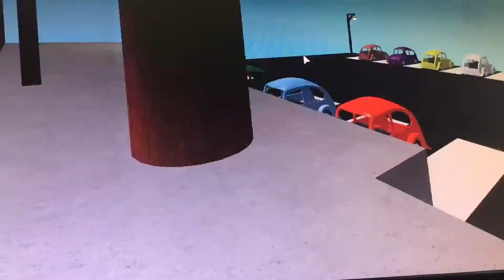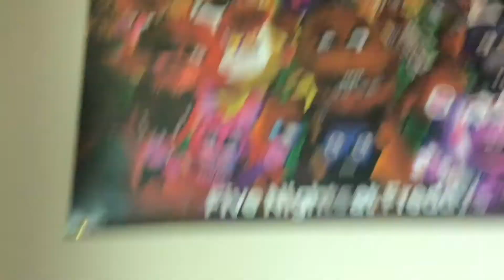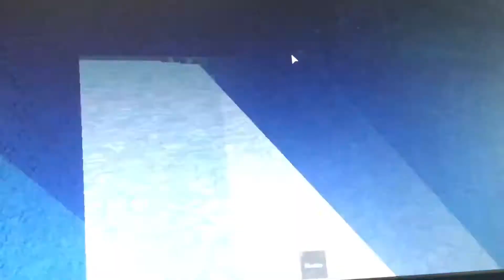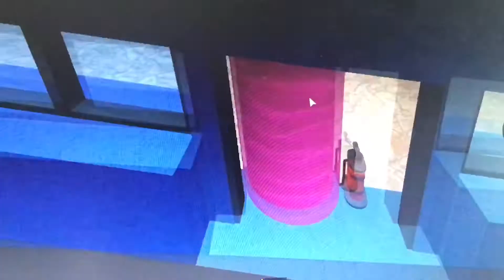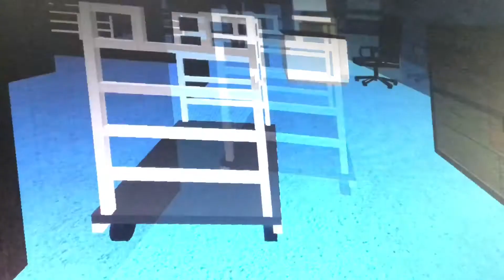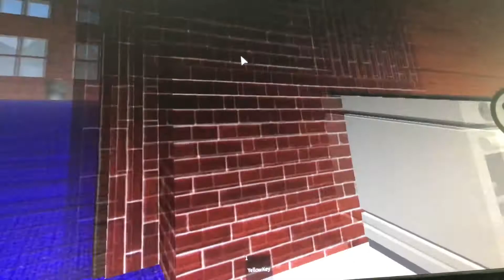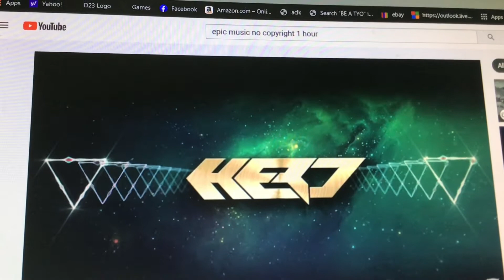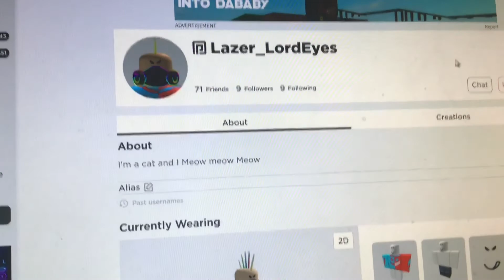HAPPY BIRTHDAY Lazer_LordEyes! + Lazer Was The Name song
In this video, I play Piggy build mode to celebrate Lazer_LordEyes birthday!